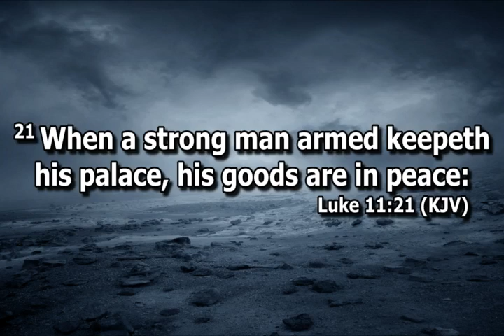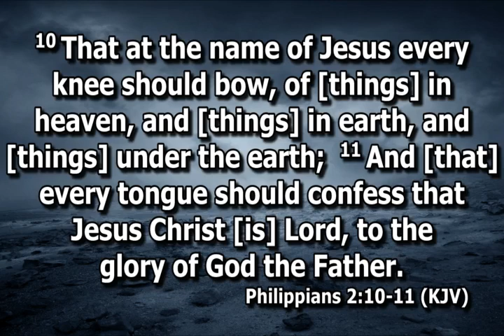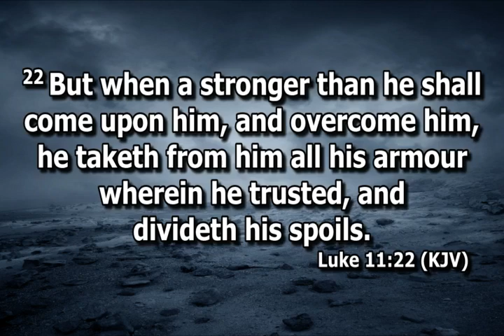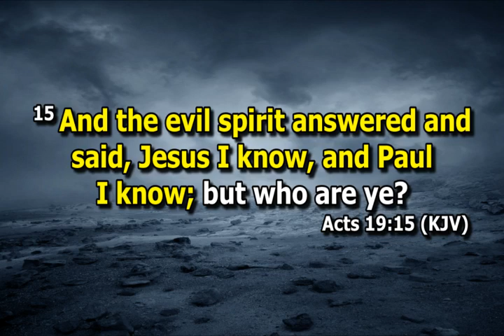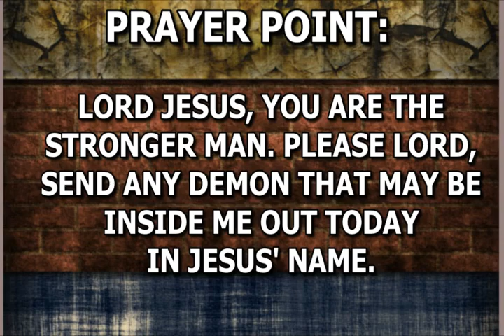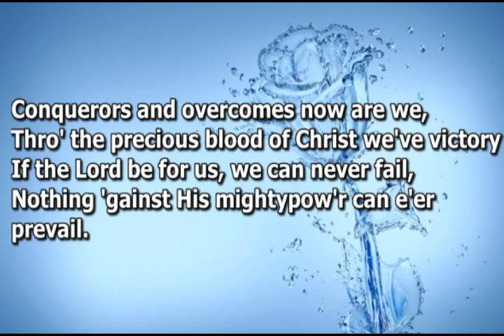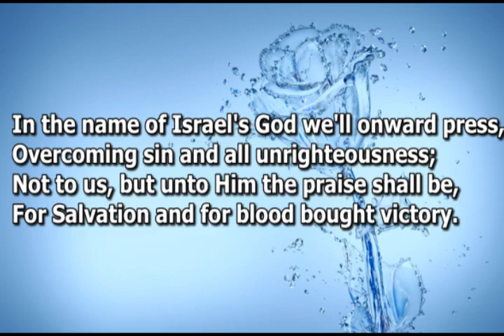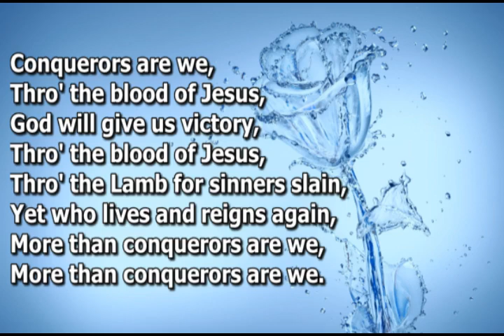Open Heavens Devotional For Friday 07-10-2022 by Pastor E.A Adeboye (Exposing Demonic Operations) VI